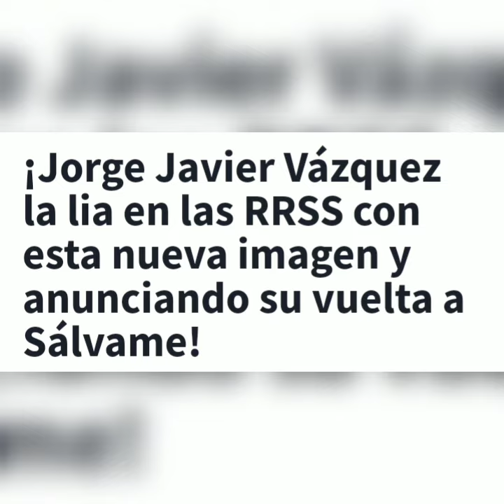🤡RIDÍCULO TOTAL!! de JORGE JAVIER VÁZQUEZ provoca todo tipo de risas